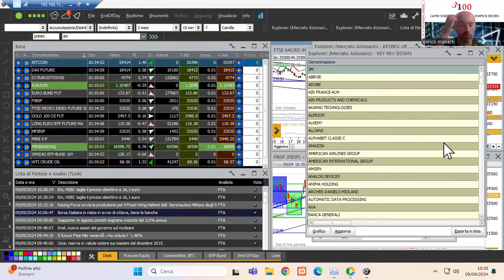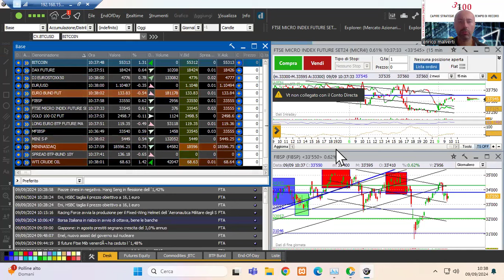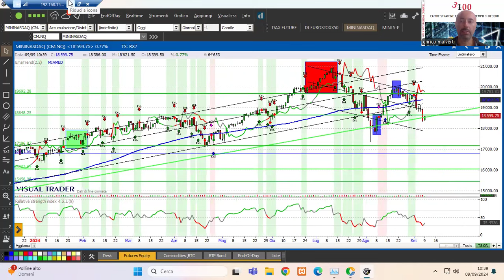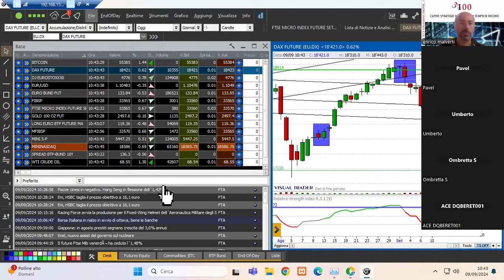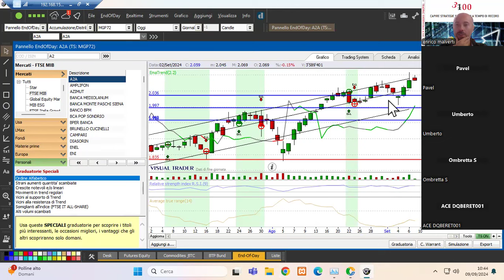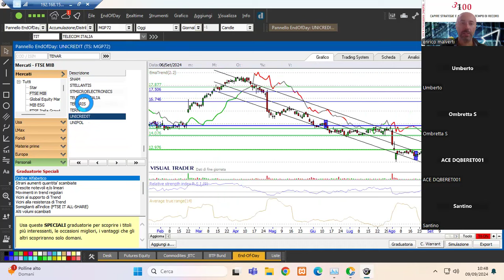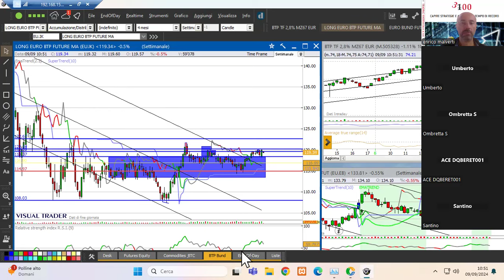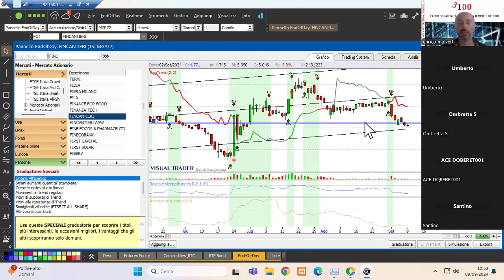Trading room 9/9/24: analisi di bitcoin, nasdaq, btp, ftsemib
Analisi di supporti, resistenze, pattern, HFT.

Il trading e l’investimento sui mercati finanziari sono attività rischiose: il rischio è connaturato alla tipologia di strumento finanziario.

Compito del buon investitore è gestire al meglio questo rischio in funzione degli strumenti finanziari, dell’orizzonte temporale e dei propri obiettivi.

Il trading e l’investimento sui mercati finanziari dovrebbero essere affrontati solo ed esclusivamente con:
1. una buona dose di studio alle spalle;
2. in alternativa, servendosi dell’ausilio di professionisti e/o società di provata reputazione e, per attività di consulenza individuale o gestione, oltremodo iscritti negli albi competenti.

Tutte le tecniche descritte nel video hanno finalità didattiche, esse non costituiscono servizio di consulenza ne’ hanno funzione di raccomandazioni di acquisto e vendita: nessuna garanzia è data sulla loro efficacia futura. I rendimenti passati non sono mai garanzia di pari rendimenti futuri.